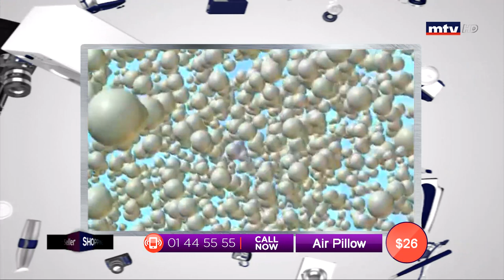Best Seller - 12/09/2019 - Part 3